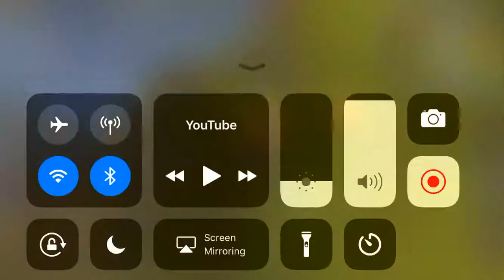Where too catch trout osrs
Where to fish an cook trout level 20 fishing quick tip